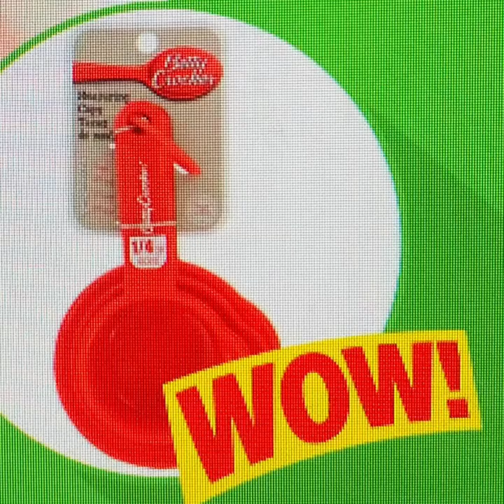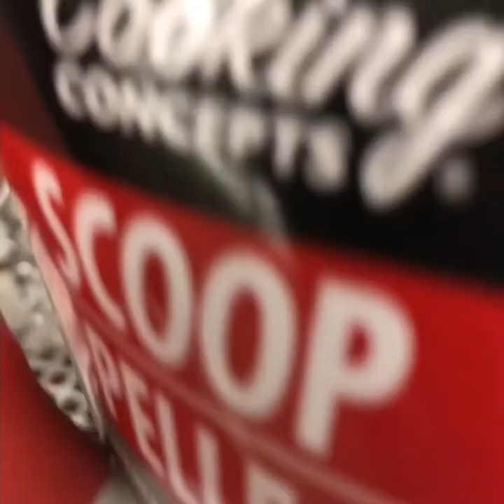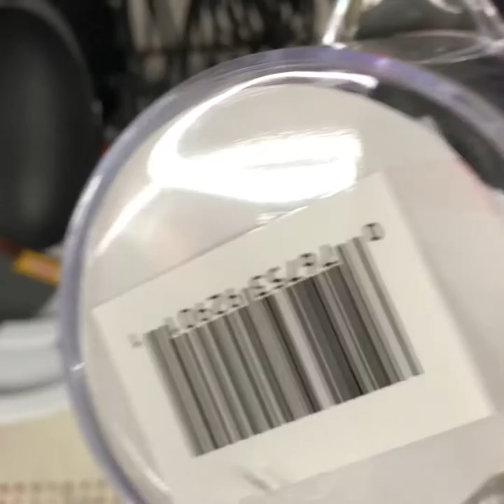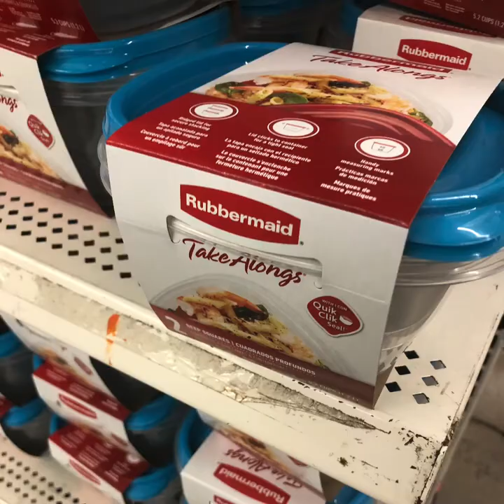GROCERIES GROCERY SHOPPING GROCERY BEST KITCHEN GADGETS PRICES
Comment the price of these every day items from a well known brand. Groceries, cool kitchen gadgets and more. We go grocery shopping often for the best that money can buy. But, do you know that some of the best kitchen gadgets out there are very affordable? They are used for measuring , baking and lots more. These kitchen tools are durable and very useful. Life without these kitchen gadgets would be rather difficult in the kitchen. Do you think these are expensive? Comment the price of one or two. .